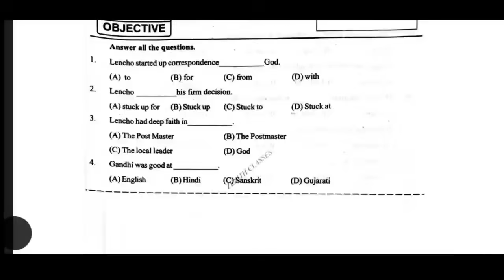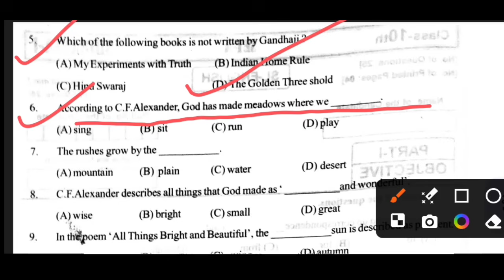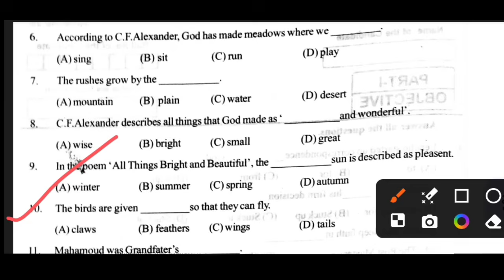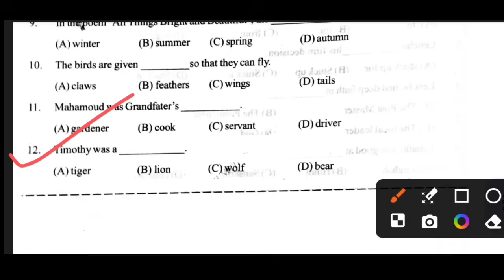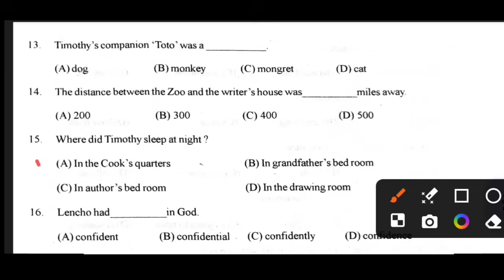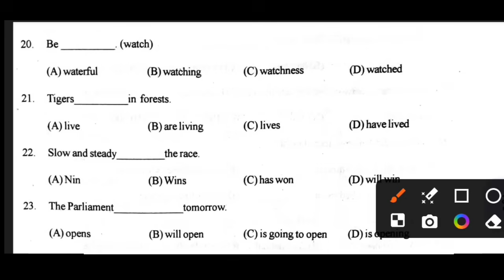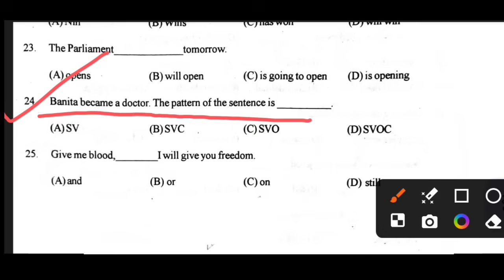Class10 baseline exam 2025 english /10th class baseline exam 2025 question/baseline exam class10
Class10 baseline exam 2025 odia medium /10th class utkarsha question paper 2025 english

class10 baseline exam question paper 2025 english

class10 baseline exam 2025 english

10th class baseline exam 2025 english

10th class baseline exam 2025 english

class10 baseline exam 2025 real question paper english

set chapter-1 class9 math /9th class math set theory and operation

ସୁବିଧା କଣ କଣ ରହିଛି 👇👇

* pdf with answer

* practice question paper

* real question

* solution of any study problem

* doubt clear

Basic concept and offline classes and online classes provide from class 6th to 10th